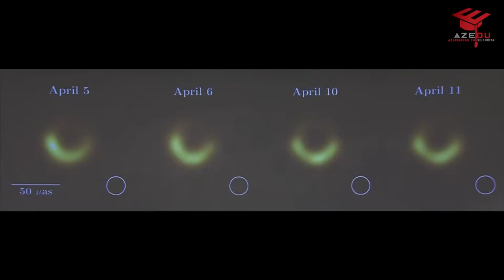Qara dəlik fotosu realdır? - Rəsədxana direktoru ilə müsahibə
Son günlər qara dəlik fotoları internetdə çox yayıldı. Bəs bu görüntülər realdır? Qara dəliyin fotosunu necə çəkiblər? Bununla bağlı Azərbaycan Milli Elmlər Akademiyasının Nəsrəddin Tusi adına Şamaxı Astrofizika Rəsədxanasının direktoru, professor Namiq Cəlilov lə olan müsahibəni təqdim edirik.